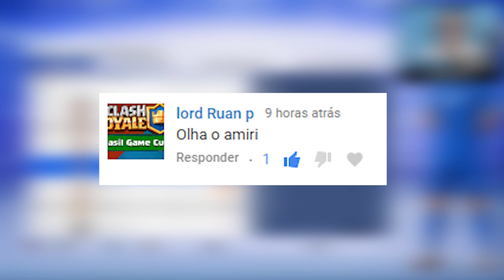PRIMEIRO RAGE | Ep. 05 | MODO CARREIRA FIFA 19